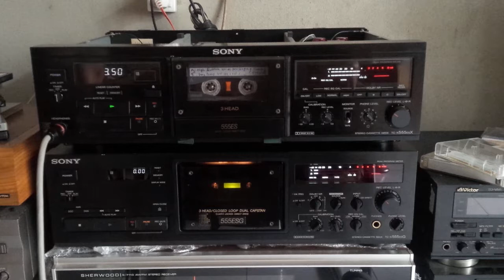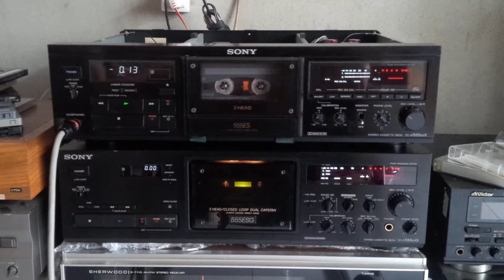MONITOR AUDIO R852 MD SONY TC 555ESX MOD PART 2